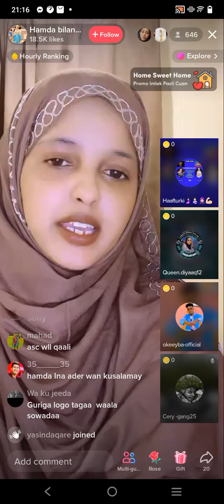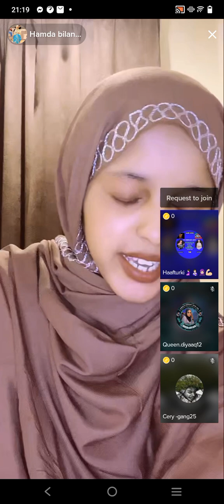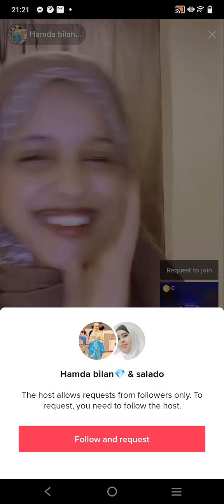waa yaab Ugandeeska oo gabdhaheena gacmaha ka jajabiyay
yaab